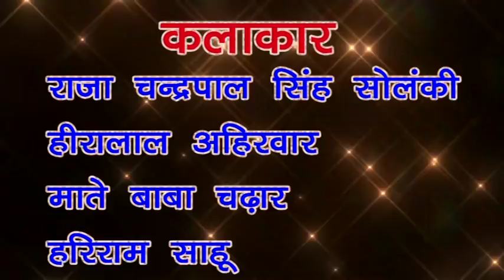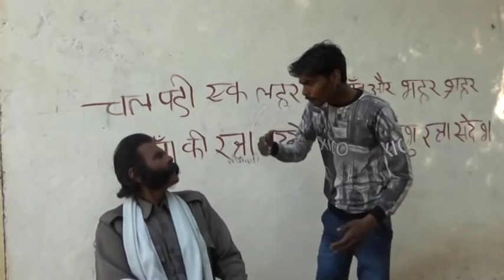बुंदेली शॉट बहुत ही हास्य फिल्म//मास्टर का षडयंत्र//